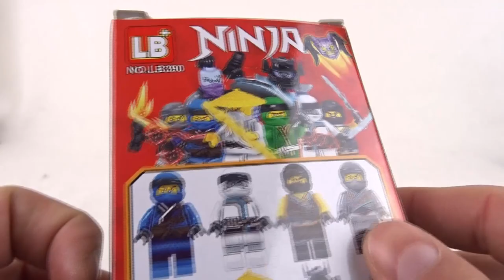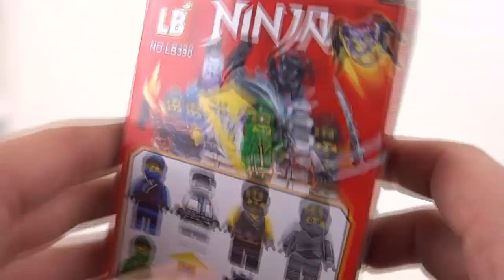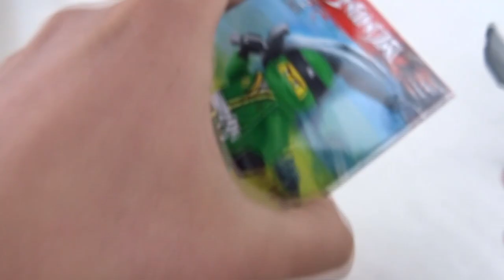Lloyd tylko taki LB GT+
Choć wydawało mi się że klocki LB+ już kiedyś testowałem, to okazało się że jednak NIE ! Przynajmniej nie mogę znaleźć bym taki filmik nagrał.
No ale teraz już nagrałem ! I kolejny raz ich prędko nie nagram ;p